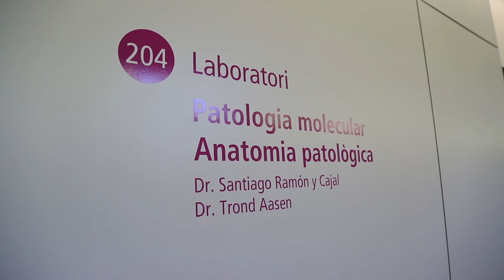Annual Report 2015: New mechanism of antitumor action identified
Researchers of the Molecular Pathology group at Vall d’Hebron Research Institute (VHIR), headed by Dr. Santiago Ramon y Cajal, have discovered that the phosphorylation of a protein, elF4E, confers resistance to cell stress, including the treatments that damage DNA, like cisplatin. The results of the study have been published in PLOS ONE.

After a decade studying the signaling factors in in vitro models, researchers observed that high levels of 4EBP1 and EIF4E phosphorylated are associated with more aggressive tumors and a worse prognostic. Seeing these unexpected results, researchers from VHIR decided to start this study to analyze the role of the elF4E phospholylation and its implication in the resistance to agents that produce cell stress, like gene damage.

With the collaboration of Dr Nahum Sonenberg’s group, from the University of McGill in Montreal (Canada), VHIR’s team carried out in vitro and murine models with several molecular approaches. With these models, as Dr Ramon y Cajal said “we have seen that blocking the elF4E phosphorylation, genetically or with chemical inhibitors, we cells become more sensitive to the classic treatment with chemotherapy”.

With these results, the study’s lead author says that the door to optimize the standard chemotherapy treatment has been opened: “if we combine the chemotherapy of cytotoxic agents (like cisplatin) with selective inhibitors of these kinases, that don’t have relevant side effects, patients will suffer fewer side effects”. Additionally, the cytotoxic dose will be reduced and therapeutic effect increased.

At present, there are two types of treatments available to fight against tumor cells: the cytotoxic treatments, which have a powerful antitumor effect but present many side effects, and the treatments with specific inhibitors for punctual genetic alterations, which are very selective and have fewer side effects. Nevertheless, tumor cells have many molecular alterations, and tumors usually become resistant to the specific inhibitors therapy.

Now, together with the Organic Chemistry group from the Instituto Químico de Sarrià, VHIR researchers are trying to find new MNK kinase inhibitors, which would be more selective and effective, in order to potentiate the antitumor effect of the chemotherapy treatment with cytotoxic agents.